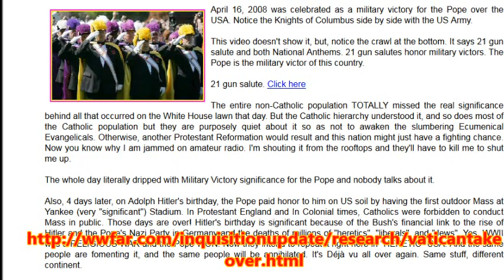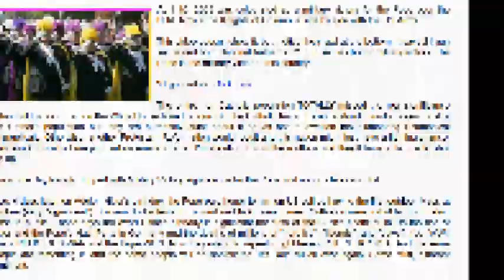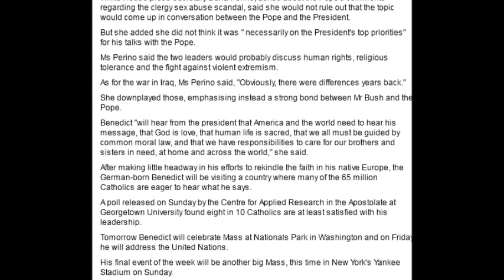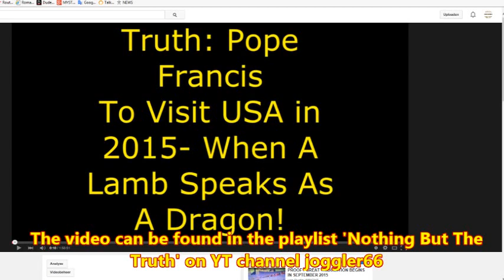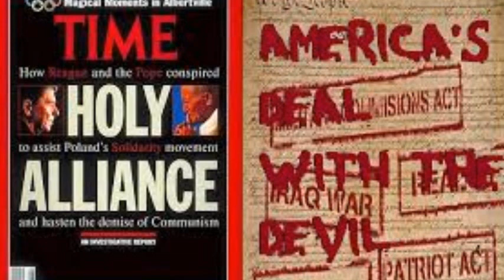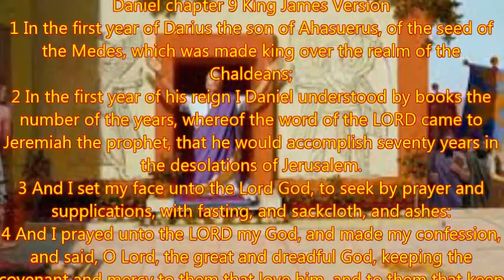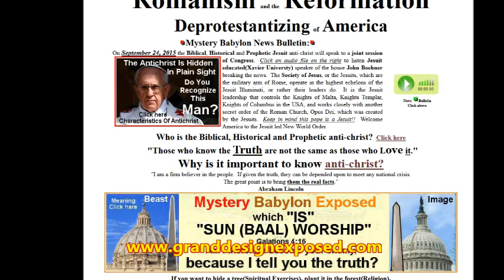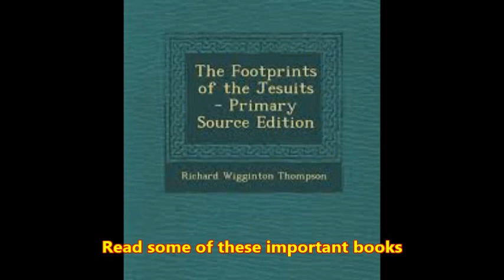THE PAPAL TAKEOVER OF AMERICA (Tom Friess)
To understand what will happen when Pope Francis visits the United States of America later this year, you first have to know your history.
1979 Pope John Paul II visited the USA as only the second pope in history. At his arrival he kissed the ground as a sign of the Pontiff owning the country. That is why Pope Benedict XVI did NOT kiss the ground at arrival on the airport.
THE HOLY ALLIANCE - TIME MAGAZINE ARTICLE
Please also watch this video:
Nothing But The Truth: The Pope’s Visit To The USA in 2015 - When A Lamb Speaks As A Dragon!